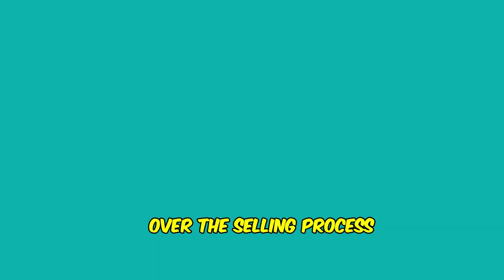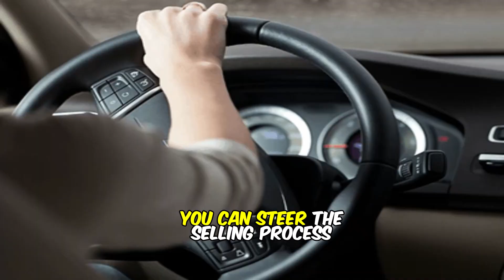Lack of Control Over the Selling Process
Are you tired of feeling like you have no control over the selling process?

Join us in our latest video as we dive into the frustrations of lacking control when selling.

Discover practical tips to regain control and maximize your selling potential!

🌐 Don't miss out, watch now!